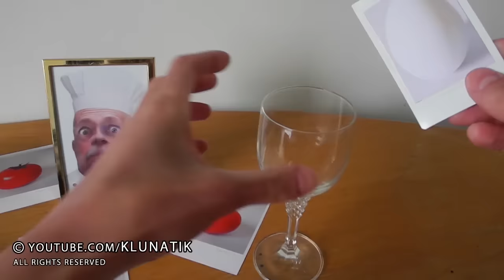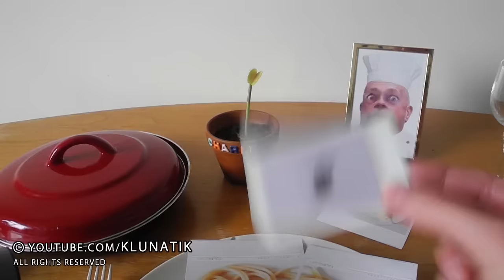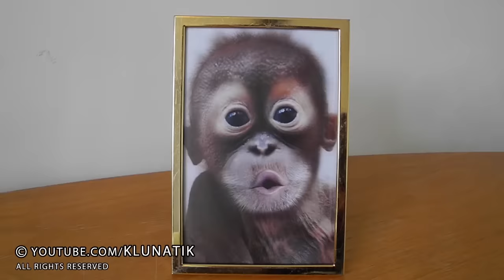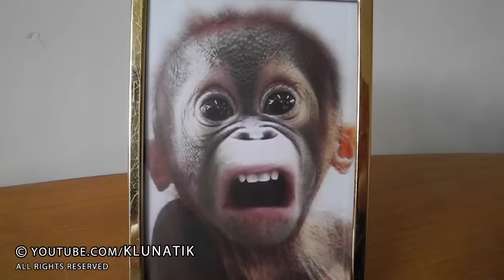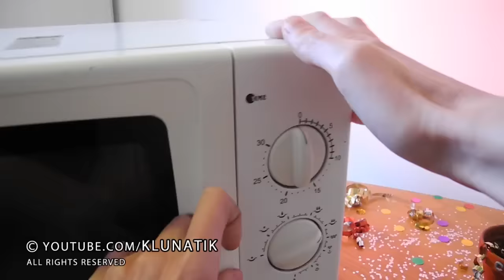BEST OFF Kluna Tik 2017 #95 | ASMR eating sounds no talk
➜ Top videos 2017, & happy new year!

Today I bought a GENETICALLY MODIFIED banana egg at Monsanto, it was moving and making sounds.
Then all of a sudden it laid an egg, I gave it to my venus flytrap charlie and he liked it a lot.
I ate my first gmo banana, it tasted like duck meat but it had the structure of a banana.
The banana was moving and it laid an egg on my plate.
I hope it is not dangerous to eat GENETICALLY MODIFIED food because the taste was delicious, not sure if this food is vegan.

Happy new year everyone! 2018 Will be an awesome year!